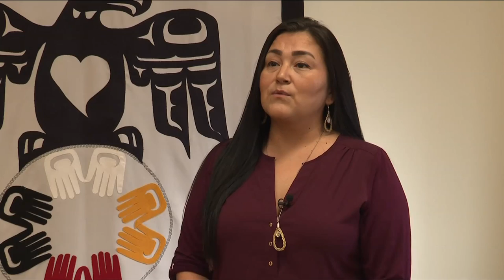Vital People: Gender Violence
Indigenous women in Greater Victoria’s unhoused community face a lot of serious safety concerns.

In a new Vital People, from CHEK News and the Victoria Foundation, Tess van Straaten looks at a new Aboriginal Coalition to End Homelessness pilot project that is trying to help change that.